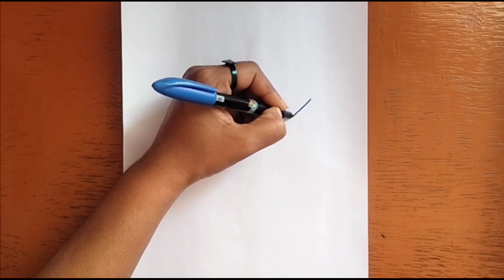morpankh drawing|| marker drawing|| essay drwaing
Hy drowing lovers. !
I am an artist. I am enjoy to create drawing of any objects around: words, food, drinks, everyday stuff, animals, people, cartoons characters and many other.  I want to share with you the process of creating my drawings and you can easily repeat step by step and create your own art.

मेरे यूट्यूब चैनल "देयर इज ऑल इन आर्ट" में आपका स्वागत है
मैं एक कलाकार हूँ। मुझे आस-पास की किसी भी वस्तु का चित्र बनाने में आनंद आता है: शब्द, भोजन, पेय, रोजमर्रा की चीजें, जानवर, लोग, कार्टून चरित्र और कई अन्य। मैं आपके साथ अपने चित्र बनाने की प्रक्रिया साझा करना चह्ती हूं और आप आसानी से चरण दर चरण दोहरा सकते हैं और अपनी खुद की कला बना सकते हैं।

👉 Their is all in art 🎨
1

✅ Drawing
✅Thair is all in art
✅ Sreatch
✅ Penting